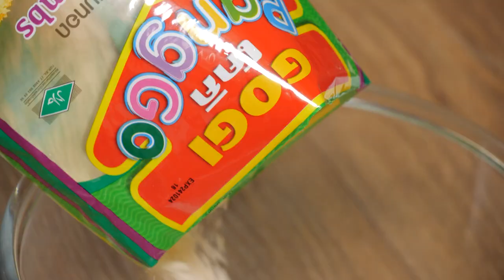พล่ากุ้งสามสหาย สูตรเด็ด